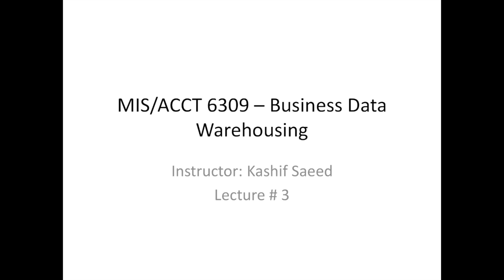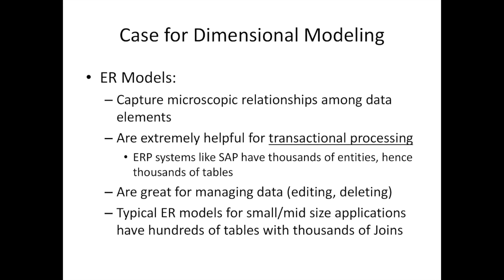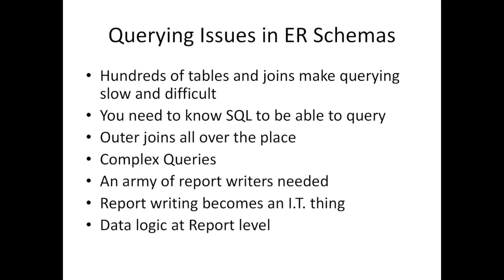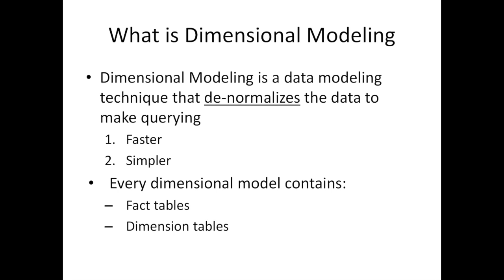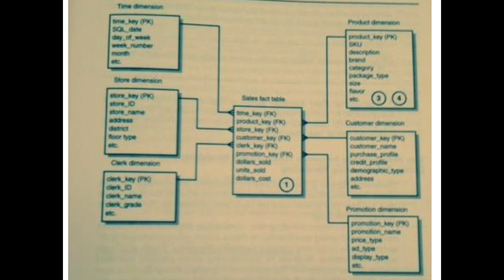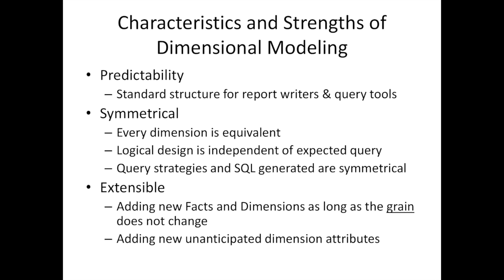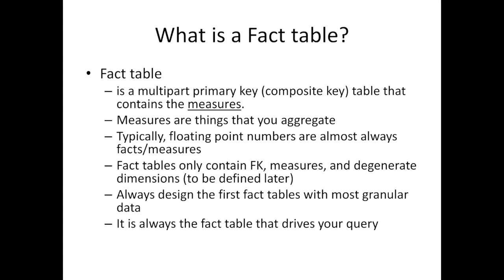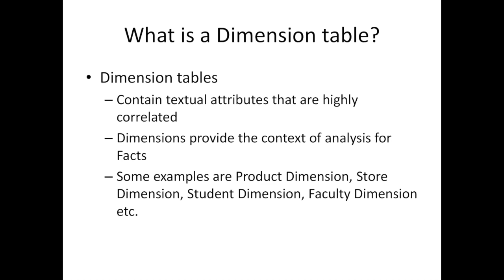01- Dimension Models Fact tables维度模型 事实表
刚学 轻拍